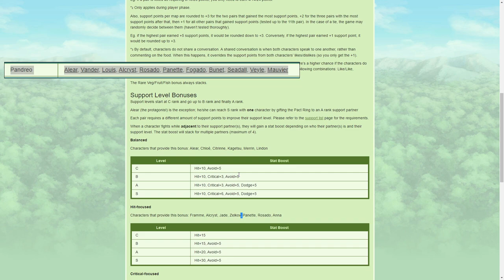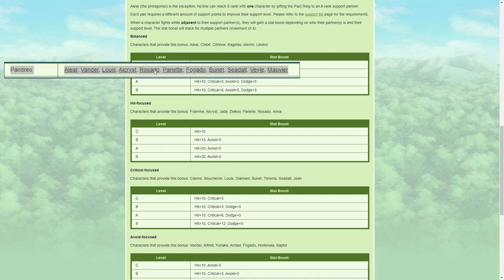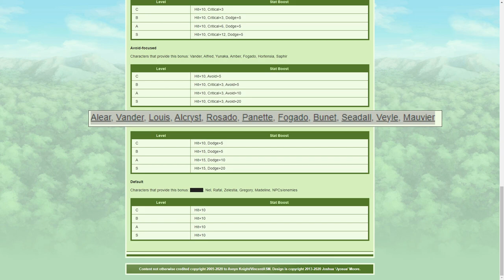PANDREO Worst Unit Ever!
In this video I go over Pandreo being used on a team and what roles he fills as well as if he is ultimately one of the worst units ever or not : )